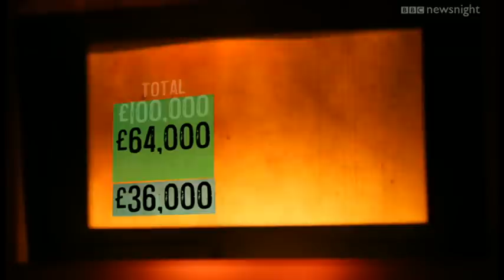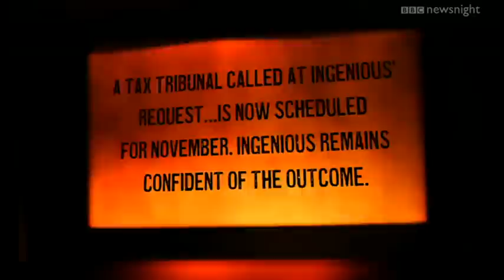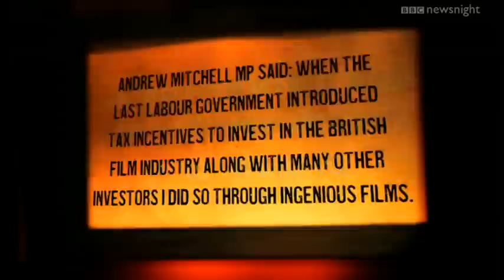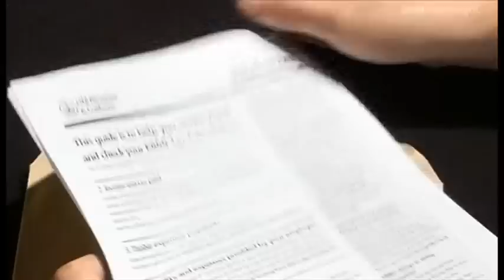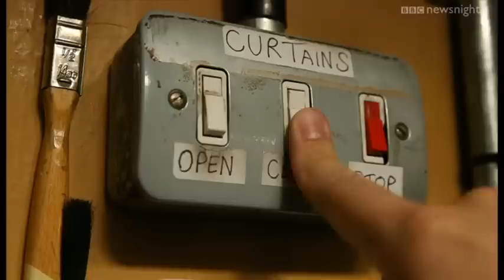Newsnight: Tax Avoidance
Newsnight has learned that Andrew Mitchell was among the investors in a a film fund which the revenue has deemed a tax avoidance scheme - and the taxman wants his money back. Chris Cook reports.